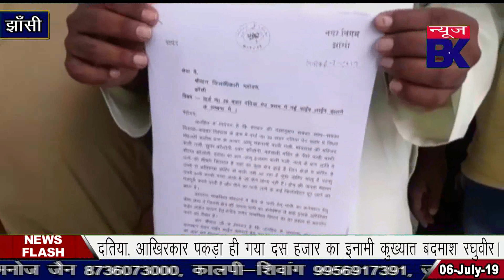महानगर में पानी की समस्या से परेशान क्षेत्रवासियें से नई पाइप लाइन डलवाने की मांग की है।